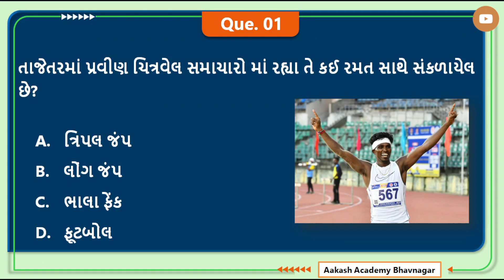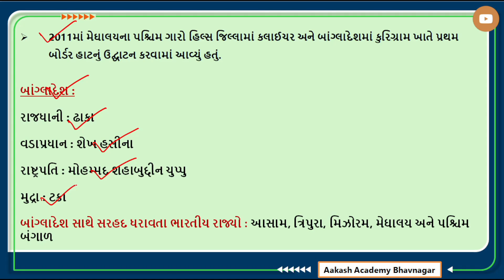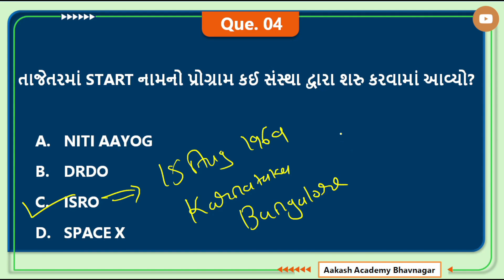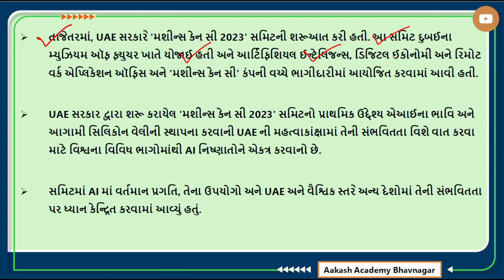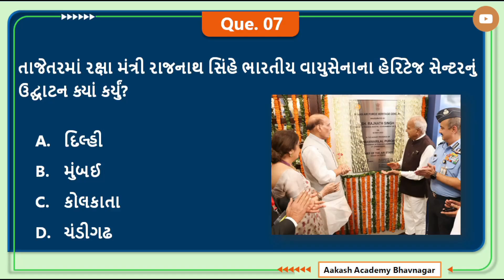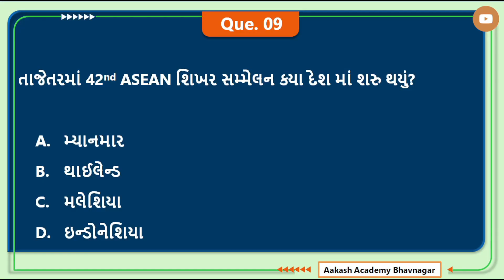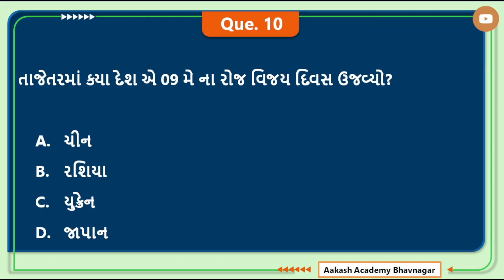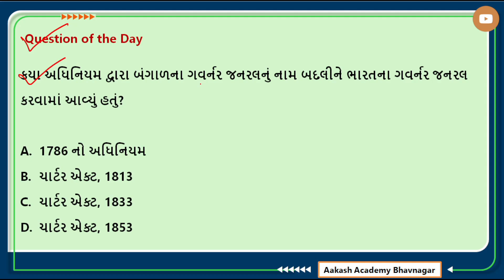10 મે 2023 કરંટ અફેર્સ | ડેઈલી કરંટ અફેર્સ 2023 | Current Affairs in Gujarati Today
10 મે 2023 કરંટ અફેર્સ | ડેઈલી કરંટ અફેર્સ 2023 | Current Affairs in Gujarati Today

આ વિડીયો માં 10 મે 2023 નું કરંટ અફેર્સ રજુ કરેલ છે.

About this channel :

BANK PO,
SSC,
RAILWAY,
MBA,